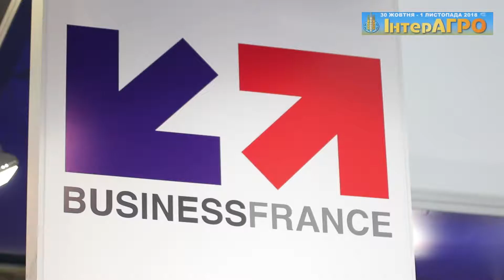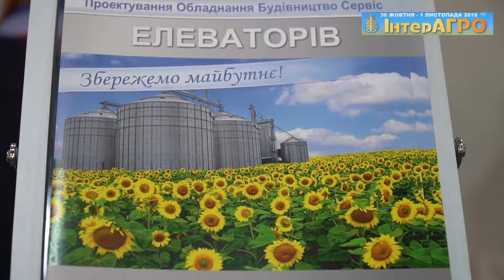Международная выставка сельскохозяйственной техники и оборудования «ИнтерАГРО»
Компания Agro Pictures - видео-маркетинг и продвижение аграрной тематики на Youtube. Мы разрабатываем, снимаем, монтируем и продвигаем видео по сельскому хозяйству в Youtube. Если Вы хотите, чтобы о вас знали и к вам обращались за вашими услугами - пишите нам. Мы вам поможем!